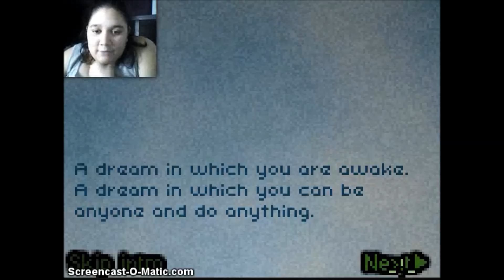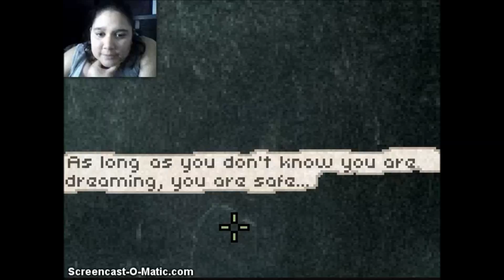BERT! -Deeper sleep Part 1